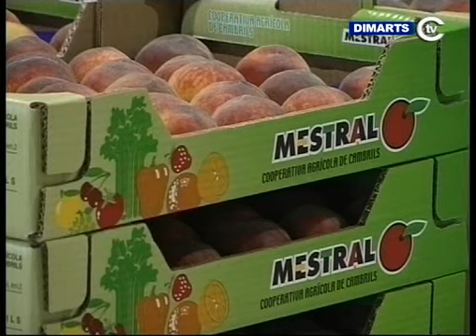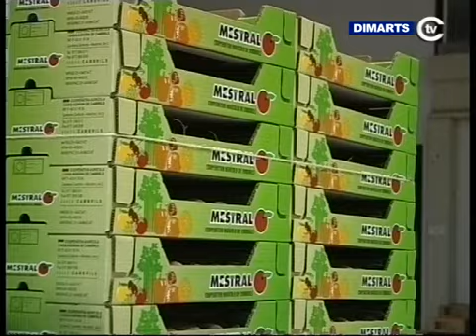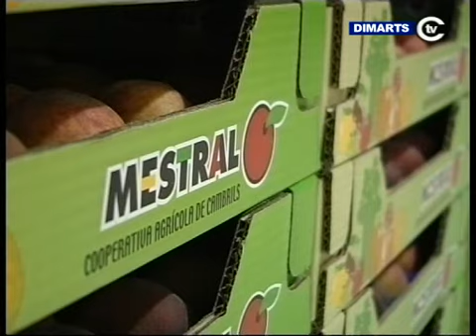Repercusió del temporal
El temporal de llevant que va afectar la zona aquest cap de setmana també ha repercutit als pagesos de Cambrils. Una pluja, però, que tot i les destrosses, ha estat més agraïda que no pas maleïda pels camps. EL MILLOR OLI D'ESPANYA AFRUITAT MADUR SOTA CONTROL: El millor oli verge extra d'Espanya, en categoria afruitat madur, és el de Cambrils. Es tracta de l'oli de la producció de finals del mes de novembre del 2007, qual l'oli aconseguia el seu punt òptim de qualitat, amb una acidesa de 0.17. Amb l'objectiu de millorar cada vegada més tot el procés de l'elaboració, a més de mesurar el rendiment individual, enguany la Cooperativa ha posat en marxa un nou control a les olives entrades pels productors al molí, que mesura l'acidesa individual de cada partida